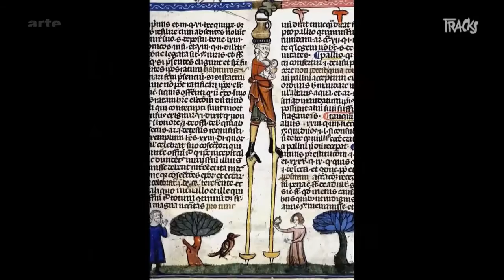KIF the Powerisers Stilts - Tracks ARTE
KIF LE FUTSAL

Le trampoline, c'est has been ! Place aux échasses urbaines...